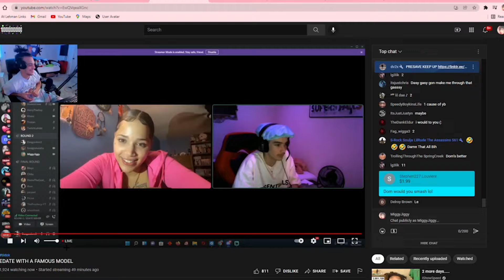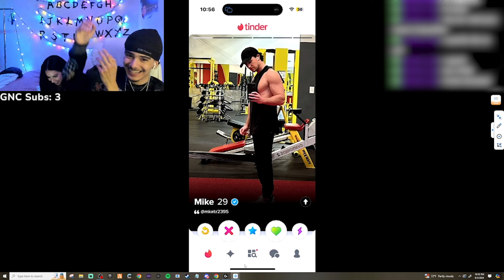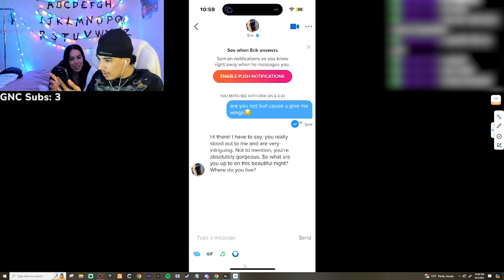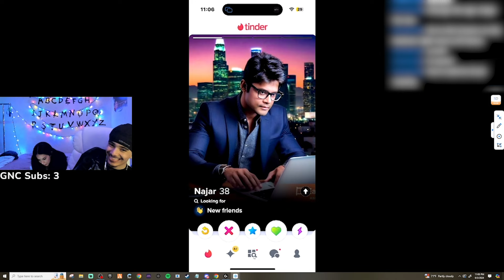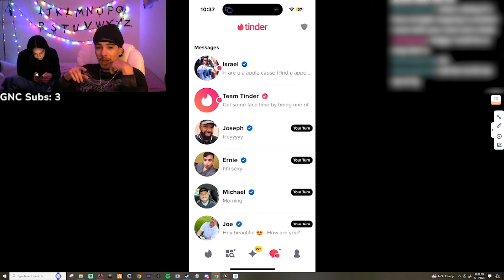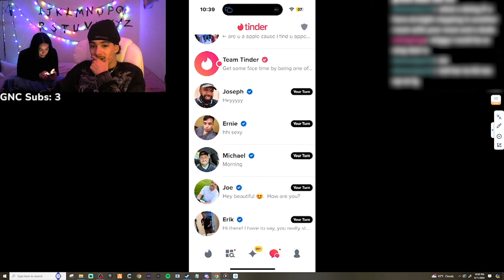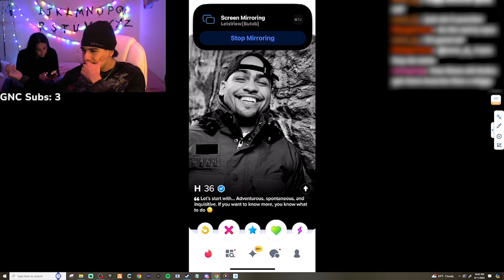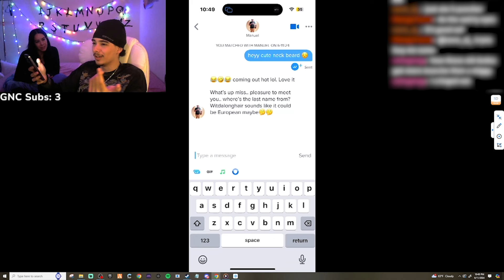Trolling Guys On MY Moms Tinder ACCOUNT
I hope you enjoyed the video mother truckers :)
2nd Channel  →    / @miggyjiggylive
My shorts Channel
Everything i say is for jokes do not disrespect anyone or bully them especcilay women
miggyyjiggyy